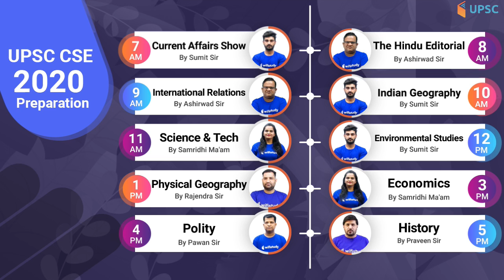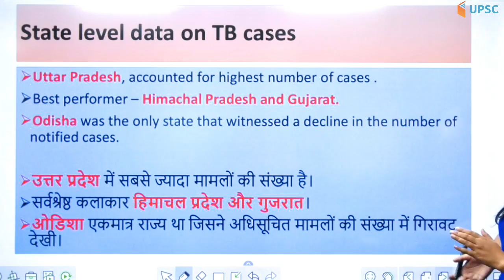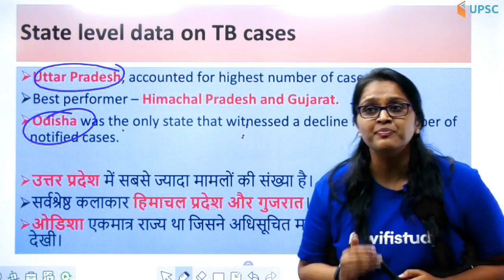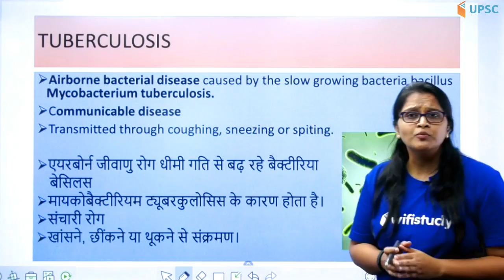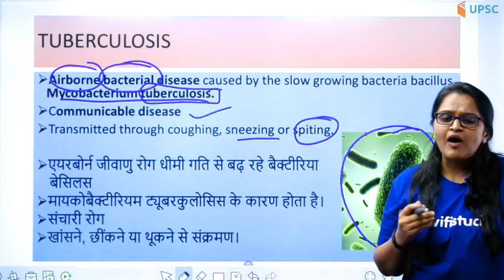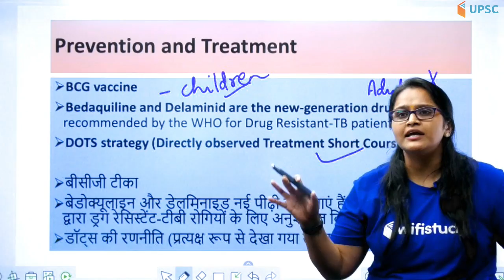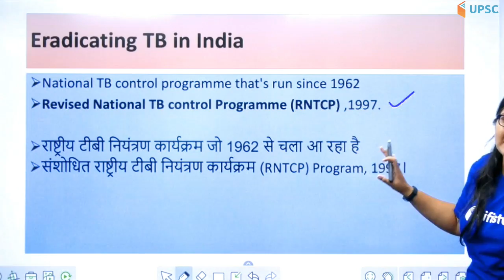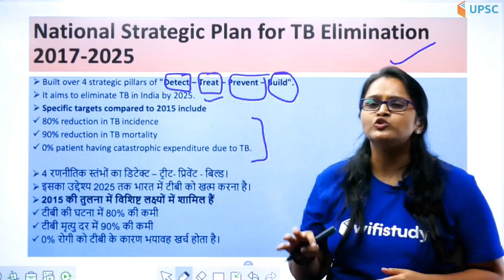9:30 PM - UPSC CSE 2020 | Special Session by Samridhi Ma'am | TB Harega Desh Jeetga Campaign .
1. One Subscription, Unlimited Access
2. Learn from your favourite teacher
3. Real time interaction with teacher
4. You can ask doubts in live class
5. Limited students
6. Download the videos & watch offline

✿ UPSC CSE 2020 Preparation:

06:30 AM - Current Affairs Quiz by Sumit Sir
07:00 AM - Current Affairs Show by Sumit Sir
08:00 AM - The Hindu Editorial by Ashirwad Sir
09:00 AM - International Relations by Ashirwad Sir
10:00 AM - Indian Geography by Sumit Sir
11:00 AM - Science & Tech by Samridhi Ma’am
12:00 PM - Environmental Studies by Sumit Sir
01:00 PM - Physical Geography by Rajendra Sir
03:00 PM - Economics by Samridhi Ma’am
04:00 PM - Polity by Pawan Sir
05:00 PM - History by Praveen Sir